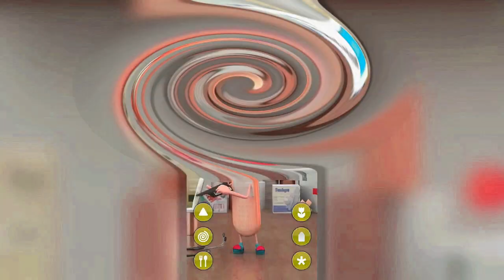Preview 2 Talking Barry Bandage Music Effects Megacubed